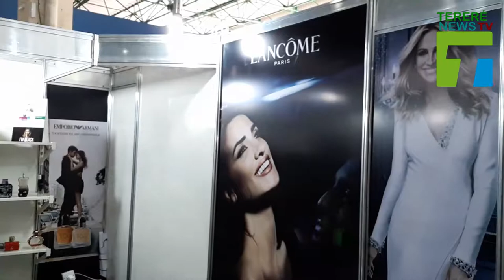7ª FEICC - Feira de Calçados, Couros e Acessórios de Mato Grosso do Sul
A 7ª FEICC aconteceu de 29 a 31 de Julho no Centro de Convenções e Exposições Albano Franco em Campo Grande/MS.